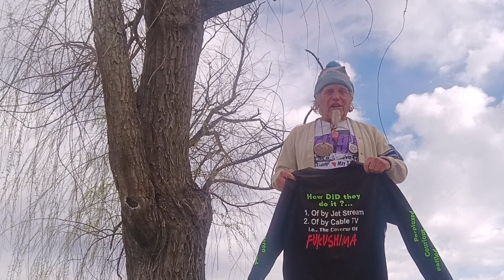The Greatest PhD in HISTORY The GREAT PACIFIC GENOCIDE 2011- the Effects of the FUKUSHIMA NUCLEAR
it's the ECOLOGY Stupid ;;.Biology Matter S The Effects of the FUKUSHIMA NUCLEAR ENERGY MELTDOWNS and COVER-UP on the ECOLOGY.. Kevin D Blanch Historic ongoing PhD .
HOW MANY LIFES in NORTH AMERICA HAVE BEEN LOST because OF THE MARCH 11 2011 NUCLEAR ENERGY MELTDOWN'S LIES,, NO ONE TOOK ANY precautions, BECUASE OF the OFFICAL GREAT 2011 NUCLEAR ENERGY MELTDOWN'S WITH MALICE LIE'S ;; MARCH 10 2024 ;; it was the Evening of MARCH 10 here in MOST of THE OLD USA NOW AMERICA the Nuclear ENERGY Chicken Or the Nuclear Bomb 💣💣💣 Egg 🥚🥚🥚 Kevin D Blanch Historic ongoing PhD
Not a Hypothesis any longer NOT 🚫 a COINCIDENCE Kevin D Blanch Historic ongoing PhD The Great Pacific GENOCIDE has Proven it..
:: GOOGLE ADMITS FUKUSHIMA MELTDOWNS COVER-UP, ADMITS PARTICPATING in the GREATEST CRIME IN HUMAN HISTORY ;; Kevin D Blanch Attached Historic Work attacked while in Critical condition with AML Leukemia..
"In the aftermath of the 2011 Fukushima nuclear disaster, Google was accused of helping to cover up the severity of the accident. The allegations stemmed from the fact that Google had removed search results for certain keywords related to the disaster, such as "Fukushima radiation" and "Fukushima meltdown."
Google initially defended its actions, arguing that it was simply trying to remove spam and inaccurate results. However, after facing public pressure, Google admitted that it had made a mistake and reinstated the censored search results.
In 2013, a report by the Japanese government found that Google had been in contact with Japanese officials during the disaster and had removed certain search results at their request. The report also found that Google had not been transparent about its actions and had not disclosed to the public that it was censoring search results.
Google has since apologized for its role in covering up the Fukushima disaster. In a statement, the company said that it had "learned a lot" from the experience and that it was committed to being more transparent in the future."
Unarguable SCIENCE the Great North American Pacific Ocean Outlier OUTLIER happened in 2011 UNARGUABLE proven Science Kevin D Blanch Historic ongoing The Great Pacific Genocide PhD 2011- REAL FUKUSHIMA NUCLEAR ENERGY MELTDOWNS EFFECTS ON THE ECOLOGY Science SCIENCE